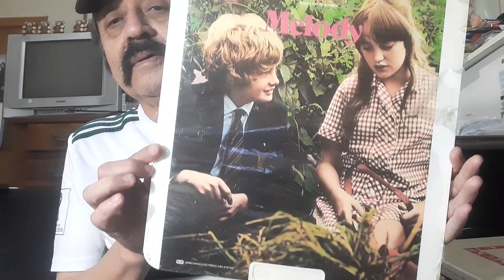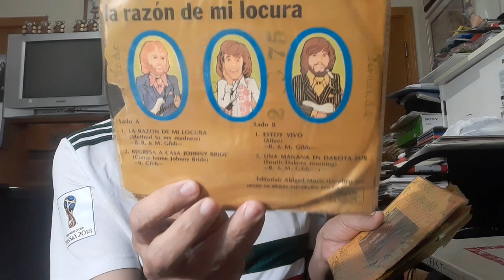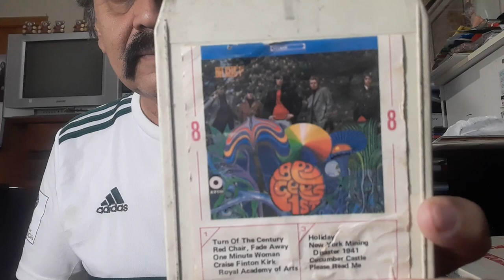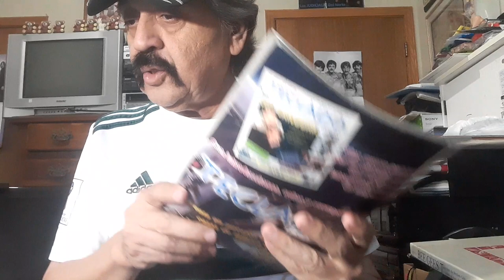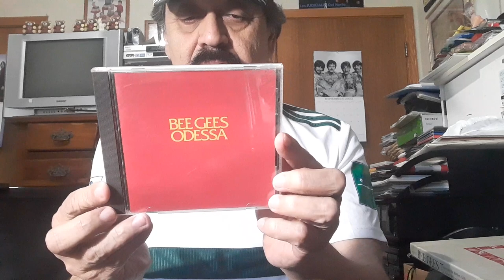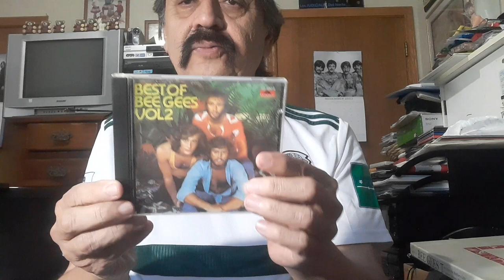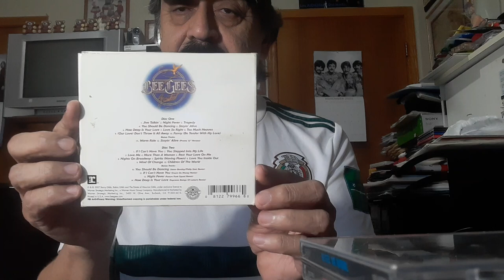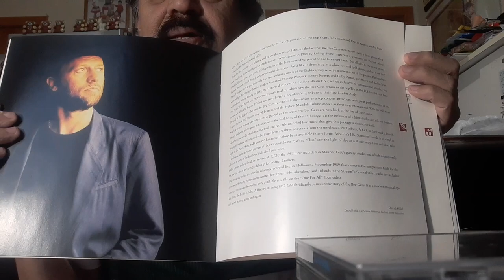mí colección de the bee gees en vinilo, cassette, 8 track y otros formatos